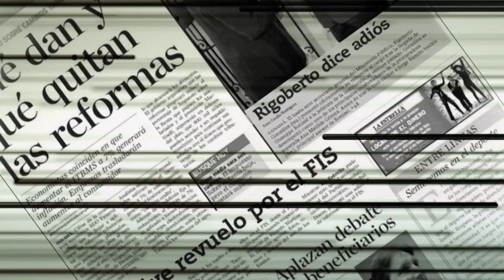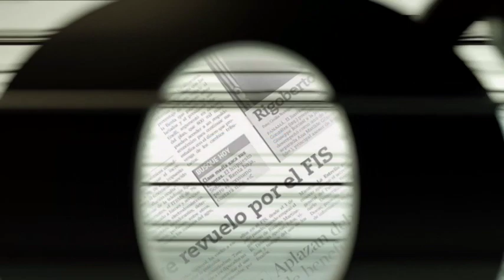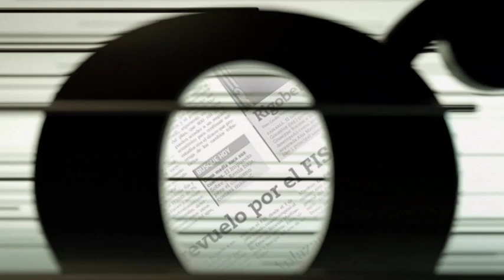La ministra de Educación, Maruja Gorday, expone un sombrío panorama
La ministra de Educación, Maruja Gorday, expone un sombrío panorama: más del 52% de los niños de tercer grado no tienen las competencias de lectura comprensiva para la edad, lo que dificulta su aprendizaje